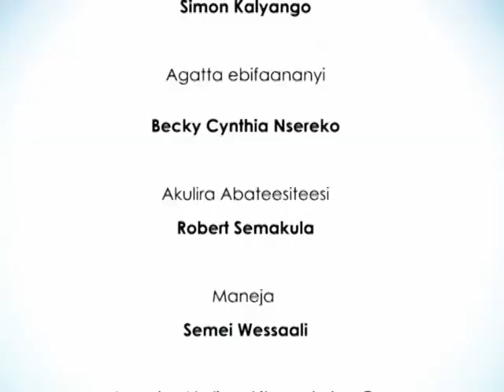Abanoonya: Okooye obw’omu?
Ggwe obw’omu gwebuluma nga omanyi omukwano tewekubagiza mwana muwala Beatrice Nakyisaanze naye bwatyo akooye obw’omu.